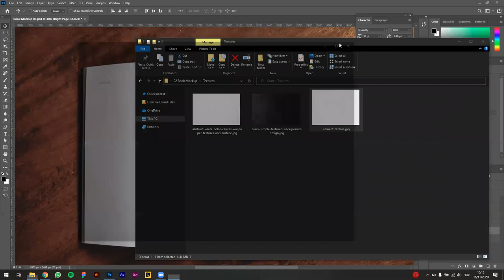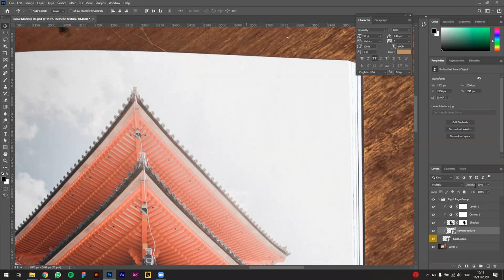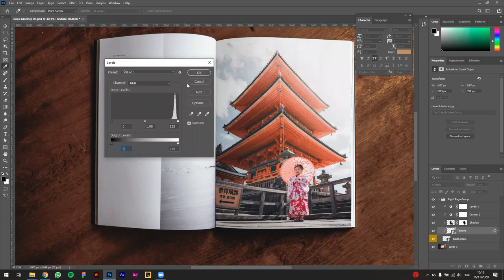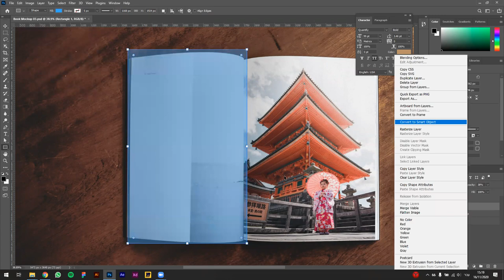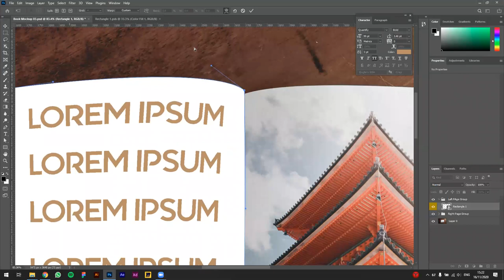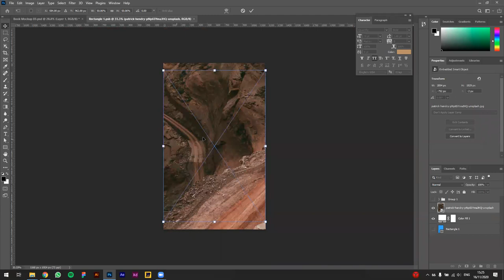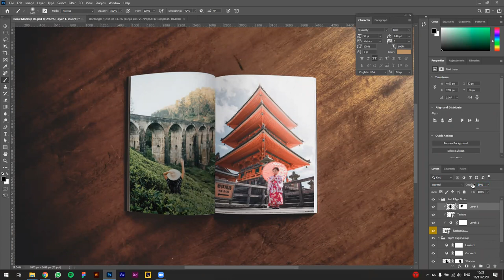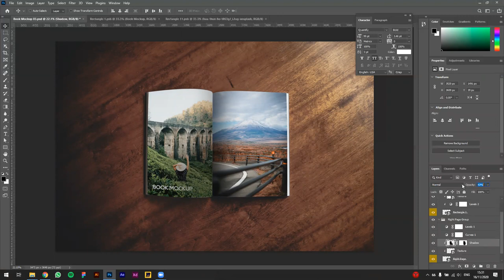שיעור #147: PSD Book Mockup II